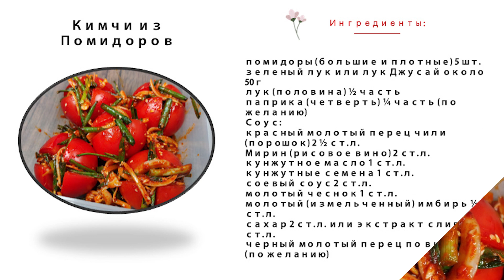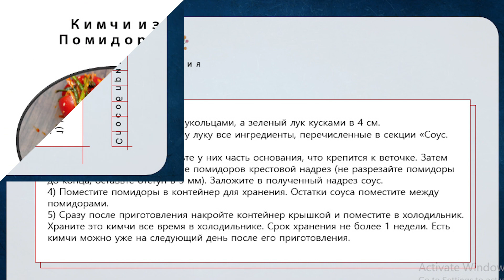Кимчи из Помидоров Рецепт Tomato Kimchi Recipe 토마토 김치 만들기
Это блюдо современной корейской кухни с очень необычным набором ингредиентов для соуса кимчи. Нашла этот рецепт на корейском Ютуб канале - 베지이즈 Vege is
Решила приготовить сама и подклиться с вами^^
💖Буду очень рада видеть фото ваших кулинарных творений по моим рецептам, можете отправлять мне фото в личку на мой Инстаграм @ellis_jung
S  O  C  I  A  L

👩🍳Кимчи из Помидоров (토마토 김치)
Ингредиенты:
помидоры (большие и плотные) 5 шт.
зеленый лук или лук Джусай около 50г
лук (половина) ½ часть
паприка (четверть) ¼ часть (по желанию)
Соус:
красный молотый перец чили (порошок) 2 ½ ст.л.
Мирин (рисовое вино) 2 ст.л.
кунжутное масло 1 ст.л.
кунжутные семена 1 ст.л.
соевый соус 2 ст.л.
молотый чеснок 1 ст.л.
молотый (измельченный) имбирь ½ ст.л.
сахар 2 ст.л. или экстракт сливы 4 ст.л.
черный молотый перец по вкусу (по желанию)
Способ приготовления:
1) Нарежьте лук тонкими полукольцами, а зеленый лук кусками в 4 см.
2) Добавьте к луку и зеленому луку все ингредиенты, перечисленные в секции «Соус. Все хорошо перемешайте.
3) Помойте помидоры, срежьте у них часть основания, что крепится к веточке. Затем сделайте на обратной стороне помидоров крестовой надрез (не разрезайте помидоры до конца, оставьте отступ в 5 мм). Заложите в полученный надрез соус.
4) Поместите помидоры в контейнер для хранения. Остатки соуса поместите между помидорами.
5) Сразу после приготовления накройте контейнер крышкой и поместите в холодильник. Храните это кимчи все время в холодильнике. Срок хранения не более 1 недели. Есть кимчи можно уже на следующий день после его приготовления.

Tomato Kimchi
Ingredients:
tomatoes (large and dense) 5 pcs.
green onion or chives about 50g
onion (half) ½ part
paprika (quarter) ¼ part (optional)
Sauce:
red chili powder 2 ½ tbsp.
Mirin (rice wine) 2 tbsp
minced ginger ½ tbsp.
sugar 2 tbsp or plum extract 4 tbsp.
ground black pepper to taste (optional)
Cooking method:
1) Cut the onion into thin half rings, and the green onion into 4 cm pieces.
2) Add to the onions and green onions all the ingredients listed in the “Sauce” section. Mix everything well.
3) Wash the tomatoes, cut off the part of the base that is attached to the brunch. Then make a cross cut on the other side of the tomatoes (do not cut the tomatoes to the end, leave an indent of 5 mm). Put the sauce in the resulting incision.
4) Place the tomatoes in a storage container. Place the rest of the sauce between the tomatoes.
5) Right after cooking, cover the container with a lid and place in the refrigerator. Store this kimchi in the refrigerator. Shelf life is not more than 1 week. You can eat kimchi the day after it is made.